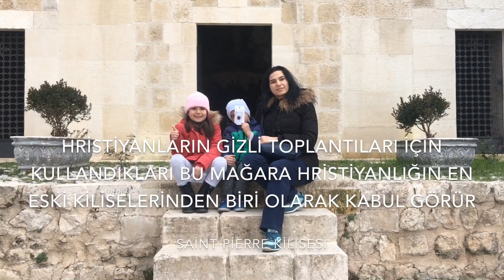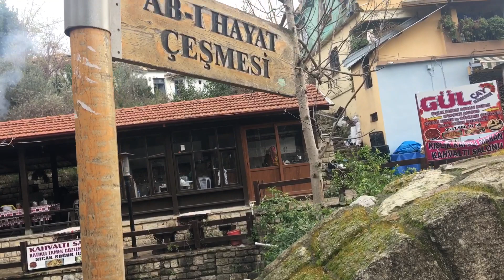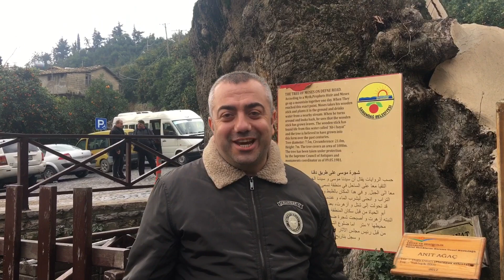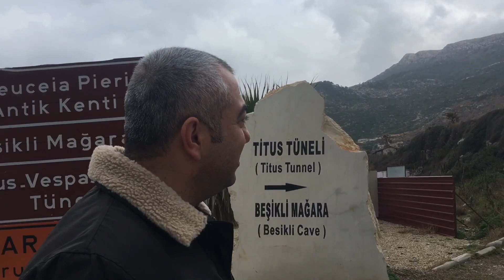Medeniyetler Beşiği Hatay Şehrinde '1 Gün Geçirmek'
Hatay'da Gezilecek ve Mutlaka Görülmesi gereken yerleri yazıyorum;
1-) Harbiye Şelaleri
2-) Saint Pierre Kilisesi
3-) Titus Tüneli
4-) Vakıflı Köyü ve Musa Ağacı
5-) Çevik Plajı
6-) Dor Mabedi
7-) Beşikli Mağara
8-) Habib-i Neccar Cami
Bu yazdığım yerleri gezip görmeden sakın Hatay'dan dönmeyin.
Türkiye içinde gezdiğimiz yerleri merak ediyorsanız buradan izleyebilirsiniz.
Hatay gezi listesi
Hatay Gezilecek Yerler
Hayat Gezilmesi gereken yerler
Hatay Belgeseli
Hatay Yaylaları
Hatay gezi rehberi
Hatay'da nereleri gezebilirim
Hatay su parkları
Hatay mesire alanı
Hatay Tarihi yerler
Hatay kiliseleri
Hatay Müzeleri
Hatay kahvaltı yerleri
Things to do in Hatay
Hatay'da bir gün
Hatay vlog
Hatay turu
Altınözü Gezilecek Yerler
Antakya‎ Gezilecek Yerler
Arsuz Gezilecek Yerler
Belen‎ Gezilecek Yerler
Defne Gezilecek Yerler
Dörtyol‎ Gezilecek Yerler
Erzin‎ Gezilecek Yerler
Hassa‎ Gezilecek Yerler
İskenderun‎ Gezilecek Yerler
Kırıkhan Gezilecek Yerler
Kumlu Gezilecek Yerler
Payas Gezilecek Yerler
Reyhanlı‎ Gezilecek Yerler
Samandağ‎ Gezilecek Yerler
Yayladağı‎ Gezilecek Yerler